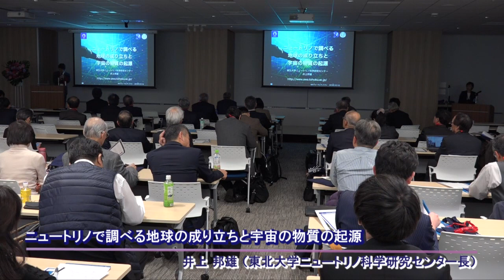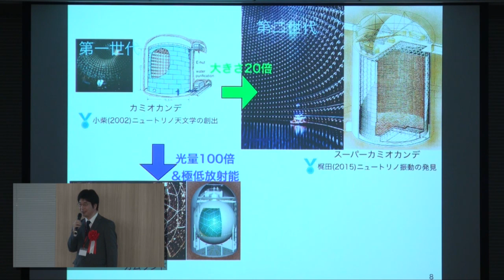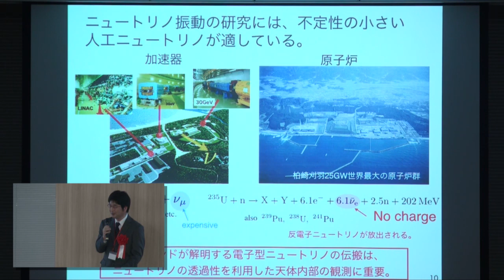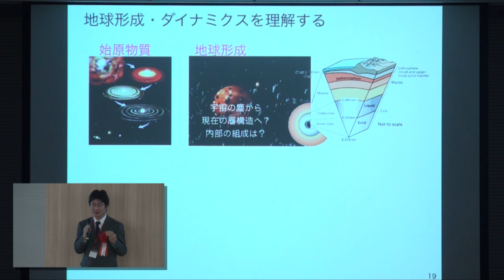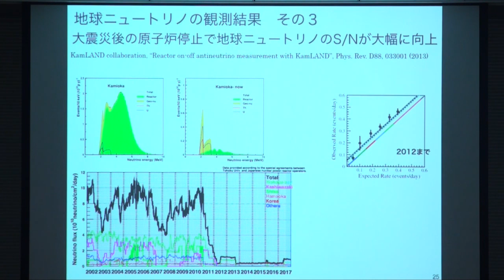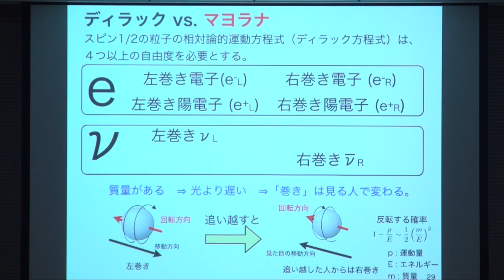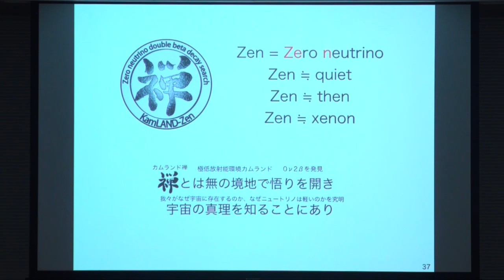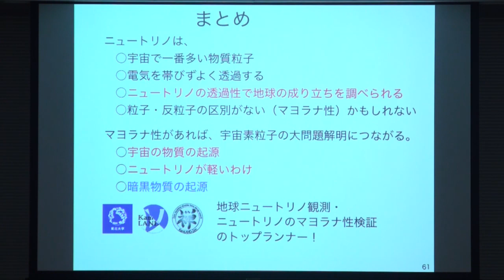知のフォーラムプレミアム「ニュートリノで調べる地球の成り立ちと宇宙の物質の起源」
講演者：東北大学ニュートリノ科学研究センター長　井上 邦雄 教授
講演タイトル：ニュートリノで調べる地球の成り立ちと宇宙の物質の起源

知のフォーラム5周年記念企画「知のフォーラムプレミアム」
会場：日本橋ライフサイエンスハブ E会議室